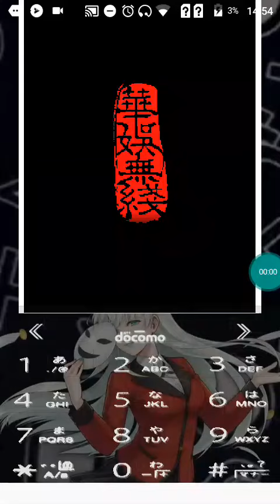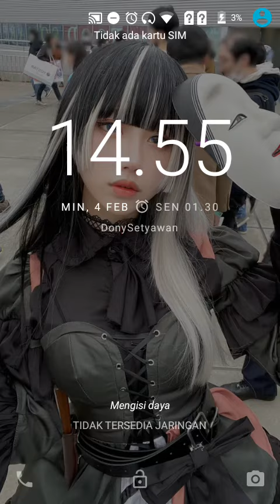【JAVA GAME】 冒险 - J2me Loader